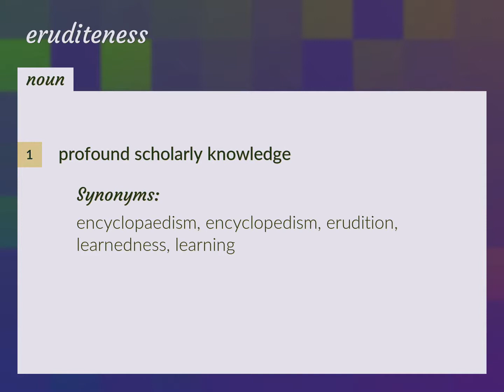Eruditeness | meaning of Eruditeness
What is ERUDITENESS meaning?